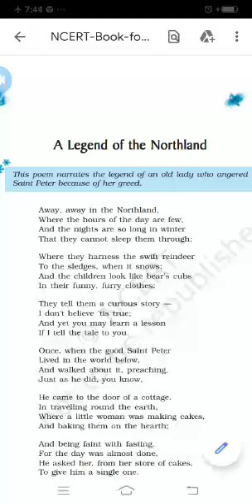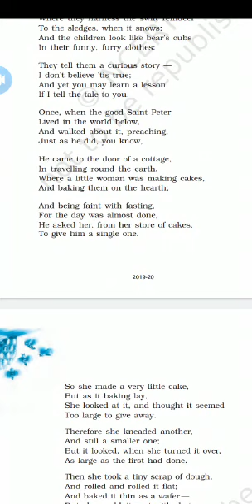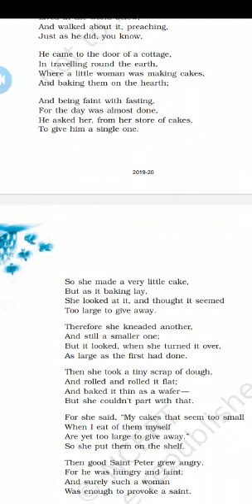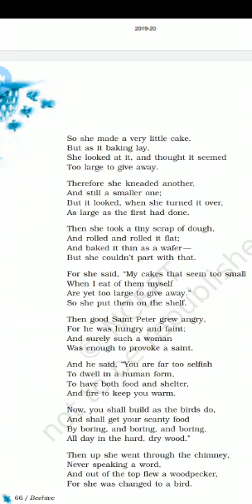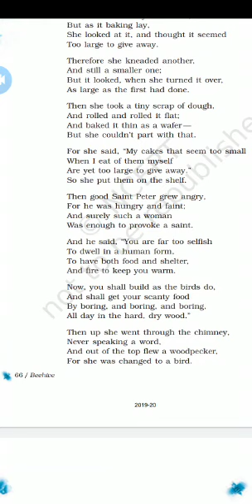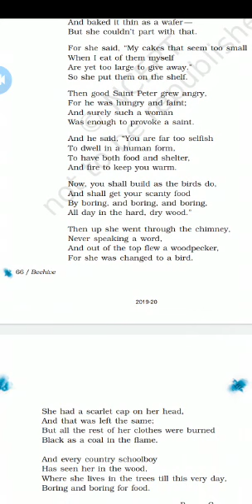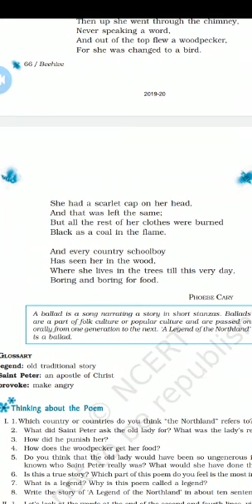Grade 9. A Legend of Northland.( Beehive) English lecture by Soma Sen Indus Global Academy